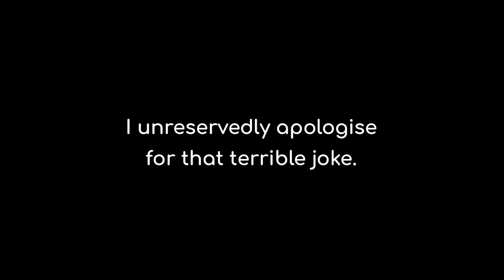Who Invented The Spear & When?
The spear is mankind's most widely used weapon but who invented it and when? Join me, Stefan Milo, as I discuss the stone age origins of the spear.

Sources:
Pruetz, Jill D., and Paco Bertolani. “Savanna Chimpanzees, Pan Troglodytes Verus, Hunt with Tools.” Current Biology, vol. 17, no. 5, 2007, pp. 412–417., doi:10.1016/j.cub.2006.12.042.

Roberts, Alice. Evolution: The Human Story. Dk Pub, 2018.

Scarre, Christopher. The Human Past World Prehistory and the Development of Human Societies. Thames and Hudson, 2018.

Thieme, Hartmut. “Lower Palaeolithic Hunting Spears from Germany.” Nature, vol. 385, no. 6619, 1997, pp. 807–810., doi:10.1038/385807a0.

Wilkins, J., et al. “Evidence for Early Hafted Hunting Technology.” Science, vol. 338, no. 6109, 2012, pp. 942–946., doi:10.1126/science.1227608.